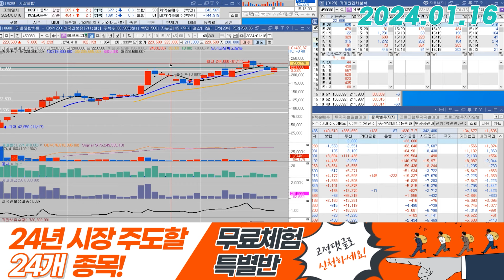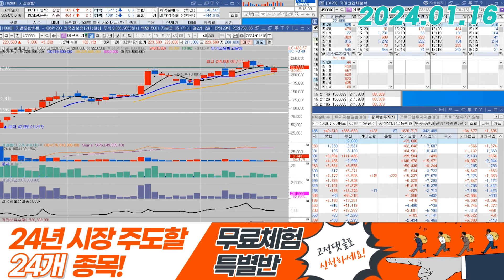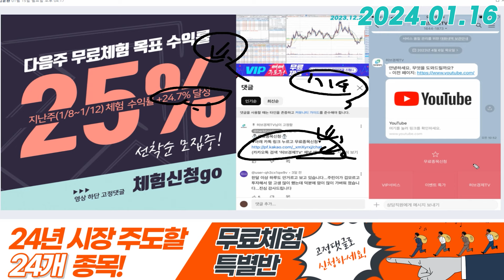에코프로머티(450080) - 추세 좋네요, 같이보시죠